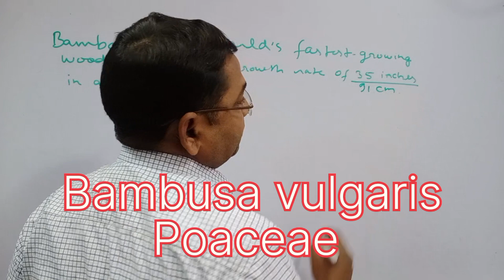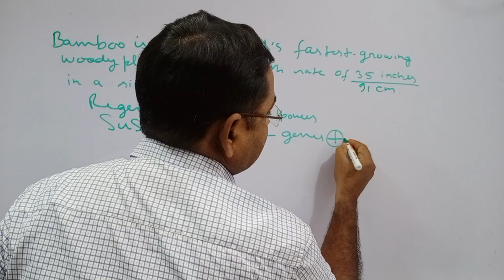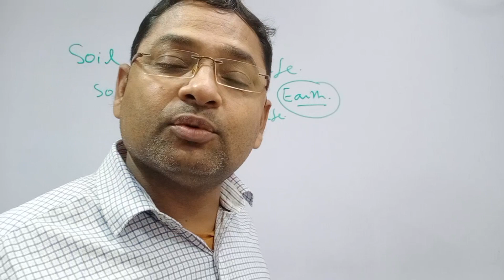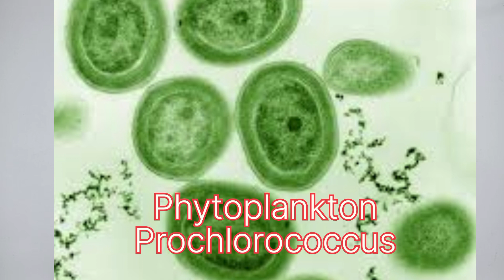Amazing Facts About Plants @biologywalesir